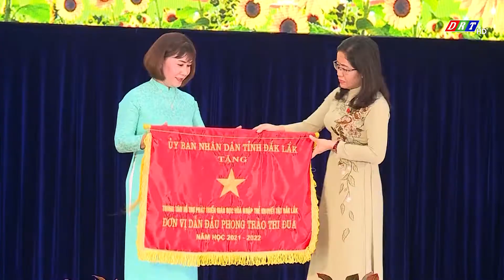LỄ KỶ NIỆM 40 NĂM NGÀY NHÀ GIÁO VIỆT NAM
ĐÀI PHÁT THANH TRUYỀN HÌNH ĐẮK LẮK